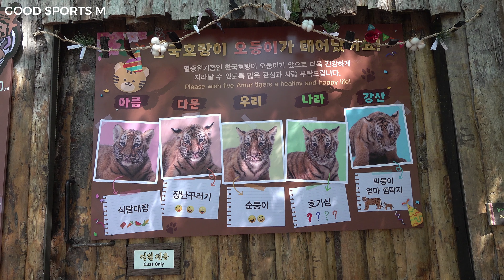에버랜드 아기호랑이 오둥이 아름 다운 우리 나라 강산이의 퇴근 전 모습, 막둥이 강산이에겐 넓은 수로를 건너가야 하나 말아야 하는 너무 귀여운 모습, 아기호랑이 5남매 만나보세요~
에버랜드 타이거밸리 건곤이와 아기호랑이 오둥이 아름 다운 우리 나라 강산

99day

퇴근전 아기호랑이들의 모습과 막내 강산이가 내려 가고 싶은데
너무 넓은 수로 때문에 망설이는 귀여운 모습 만나보세요~